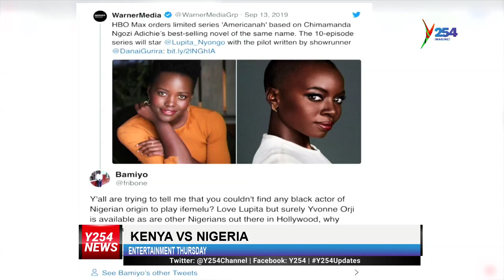Entertainment Thursday Akothee wears mini to Parliament